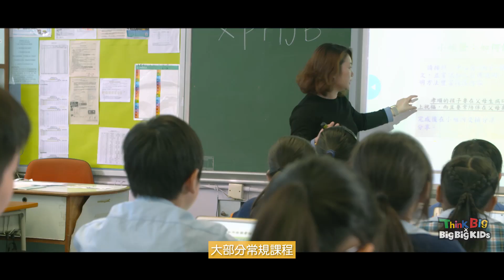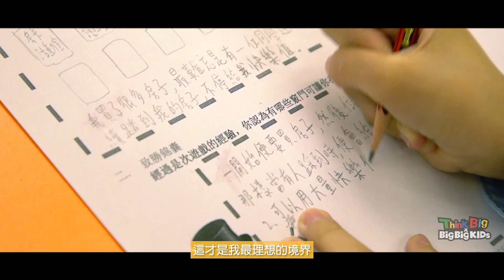Think Big X BigBig KIDS ｜信‧夢想｜ 遊戲中學習 快樂中成長｜CareKids 桌上遊戲 寓學習於遊戲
【Think Big X BigBig KIDS】 信‧夢想 - 遊戲中學習 快樂中成長
寓學習於遊戲? 想當年小編讀書就覺得，根本無可能發生！不過呢間小學又好似真係成功做到啵！一班小朋友可以一邊玩一邊學習，哇，真係學習興趣大增啊！
即上big big channel重溫！